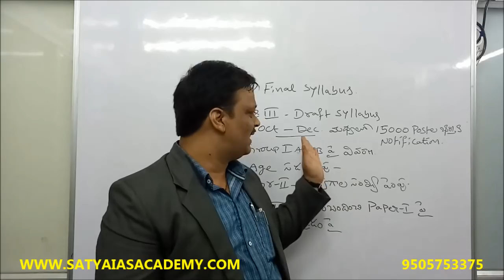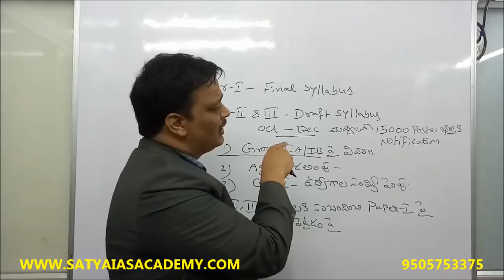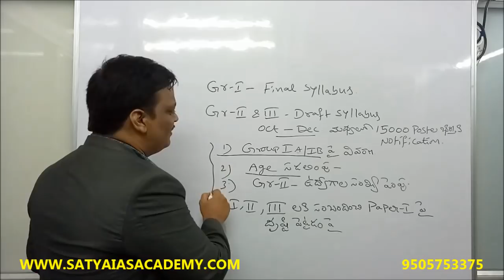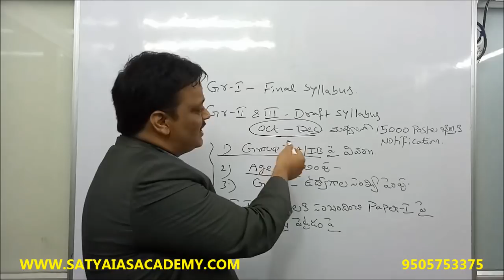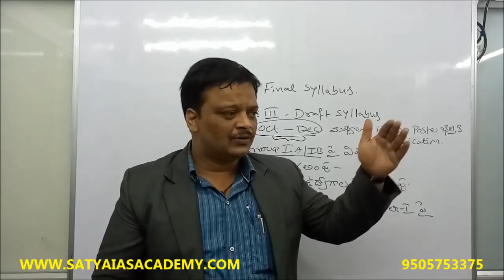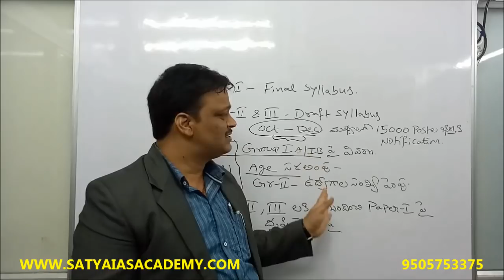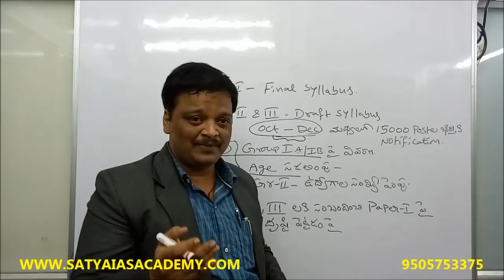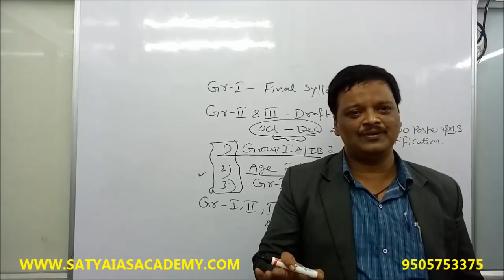APPSC GROUP I,II,III NEW SYLLABUS NEWS